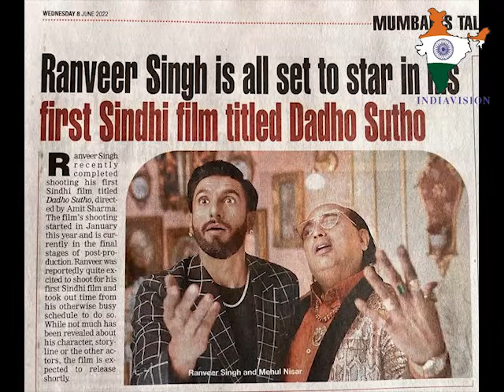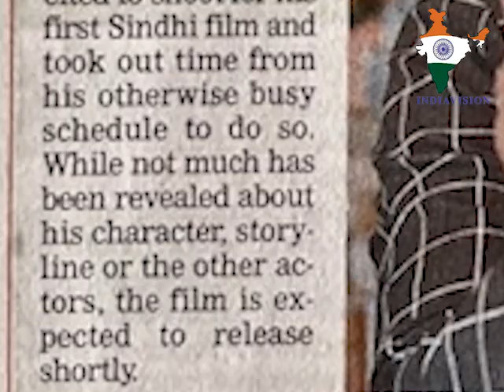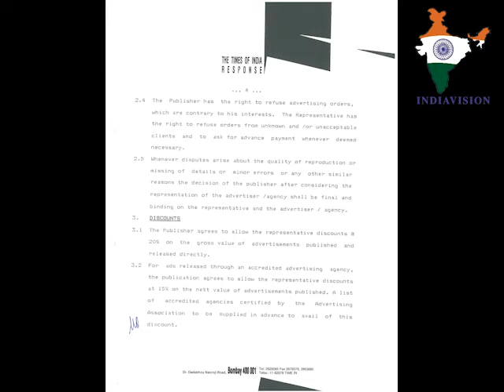Times of India involved in fake news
There was an adv. done by Ranveer Singh for Astral pipes, which Times of India, Bombay Times reported as Sindhi film.
The director Amit Sharma, Mehul Nisar and Ranveer singh should aplogies along with Astral Pipes for giving a fake news.